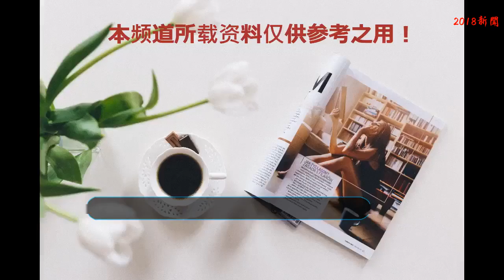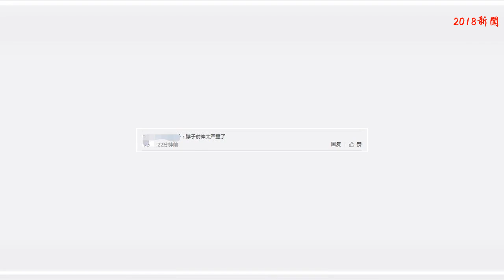吳昕時尚感上升超快 但這點粉絲都替她著急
不可否認，現在的吳昕是越來越好看了。無論是在《快樂大本營》節目中看到的她還是在機場寫真大片中看到的她，時尚感都有了很大的提升。以前的她身材被吐槽，衣品被吐槽，現在的她成功瘦身，在團隊的打點下衣品更是沒有槽點。吳昕近期的機場照和硬照都是好評滿滿。或許會有人說這些照片都是經過了精修的，不是很能說明吳昕的顏值和進步。那我們今天就來看看路人拍攝到的沒有經過PS的吳昕吧。今日吳昕出席了一場品牌活動，一身簡單的西裝搭配細細的高跟鞋，整體看上去非常干練。衣品和造型這塊沒有什么問題。再加上吳昕本身五官立體，還有身材比例也不錯，所以這次活動造型還是很成功的。然而細看圖片還是有那么一點差，這點差就差在吳昕的儀態上，脖子前伸，駝背，非常影響氣質，這點粉絲都為她著急。除了吳昕之外，似乎還有其他的女明星存在這樣的問題，比如楊冪。或許這個儀態的問題有些難以糾正吧，我們給吳昕多一些時間，相信她會注意和修正這個問題的。